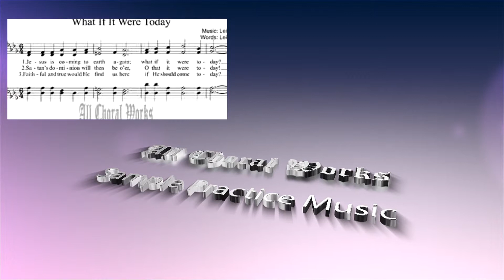What if it were Today Sheet Music (SATB) Mixed Choir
What if it were Today Sheet Music (SATB) Mixed Choir is Available for purchase and immediate without watermarks at

--- Title: What if it were Today Sheet Music (SATB)
--- Author: Mrs. C. Morris (1912)

---  English Lyrics to What if it were Today Sheet Music
1 Jesus is coming to earth again--
What if it were today?
Coming in power and love to reign--
Coming to claim His chosen Bride,
All the redeemed and purified,
Over this whole earth scattered wide--
Chorus:
Glory, glory!
Joy to my heart 'twill bring;
Glory, glory!
When we shall crown Him King.
Glory, glory!
Haste to prepare the way;
Glory, glory!
Jesus will come someday.
Verse order then may vary
2 Satan's dominion will then be o'er--
O that it were today!
Sorrow and sighing shall be no more--
Then shall the dead in Christ arise,
Caught up to meet Him in the skies;
When shall these glories meet our eyes?
What if it were today?[Chorus]
3 Faithful and true would He find us here
If He should come today?
Watching in gladness and not in fear,
Signs of His coming multiply,
Morning light breaks in eastern sky;
Watch, for the time is drawing nigh--

---  Spanish Lyrics to What if it were Today Sheet Music
Viene otra vez nuestro Salvador,
¡Oh que si fuera hoy!
Para reinar con poder y amor,
El por su iglesia viene esta vez,
Purificada en su grande amor.
Del mundo por la redondez,
Terminará la obra de Satán
¡Ojalá fuera hoy!
No más tristezas aquí verán
¡Ojalá fuera hoy!
Todos los muertos en Cristo irán,
Arrebatados por su Señor;
¿Cuándo estas glorias aquí vendrán?
¡Ojalá fuera hoy!
Fieles y leales nos debe hallar,
¡Si él viniera hoy!
Todos velando con gozo y paz,
Multiplicadas señales hay,
De su venida se ve el fulgor,
Ya más cercano el tiempo está,
¡Ojalá fuera hoy!

---  French Lyrics to What if it were Today Sheet Music

---  German Lyrics to What if it were Today Sheet Music

---  Chinese Lyrics to What if it were Today Sheet Music
1
主耶稣不久要再降临 若今日来如何
以威严和慈爱掌王权 若今日来如何
主从万邦拣选祂子民
凡蒙救赎圣洁者升天
与主同在直到永遠 若今日来如何
荣耀 荣耀 我要欢乐歌唱, 荣耀 荣耀 拥戴我主为王
荣耀 荣耀 快快预备主道, 荣耀 荣耀 愿主早日临到
2
撒但操权时日快过去 但愿今日就来
那时再没有悲伤叹息 但愿今日就来
在主里睡了的人复起
在天空中与救主相遇
何时眼见此荣耀日 但愿今日就来
3
我们是否诚实又忠心 主今日来如何
欢乐的等候坦然无惧 主今日来如何
主再来预兆日日加增, 有如晨光在东方出现
儆醒等候时日快临 主今日来如何